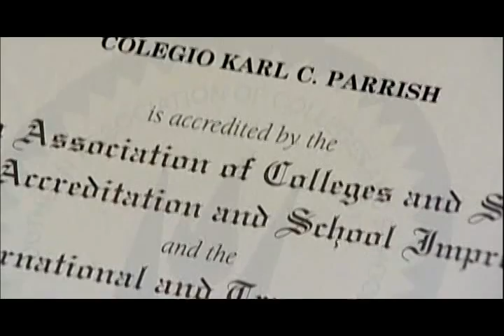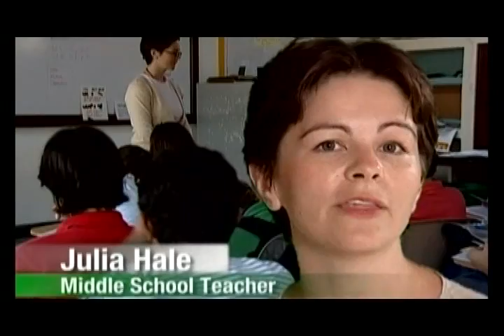Recruitment Karl C. Parrish.mpg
Recruitment Karl C. Parrish